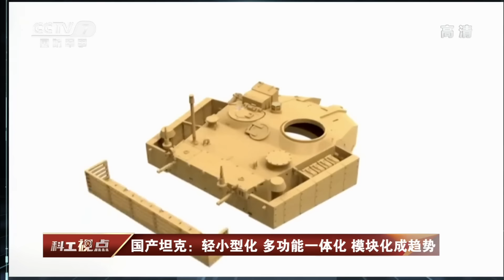【名震沙场】发现即摧毁！“铁师傅”现场体验国产新一代便携式防空导弹：“低空杀手”实现“0误差”！96B主战坦克展示霸气走位 性能强悍变身“极品飞车”！「国防科工·精编版」| 军迷天下